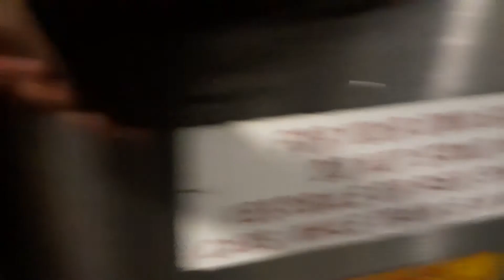NJT arrow III train ride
This is a Arrow III train ride from Secaucus junction to penn station